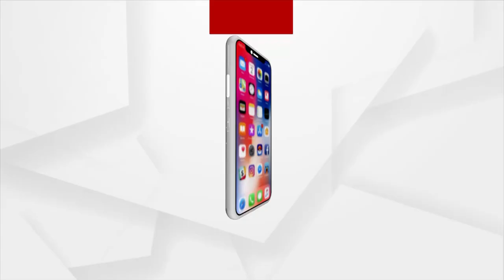Headlines 4pm | 14 Dec 2021 | Argus News